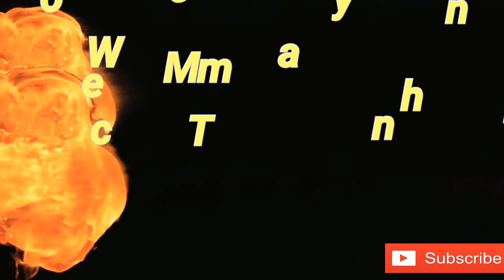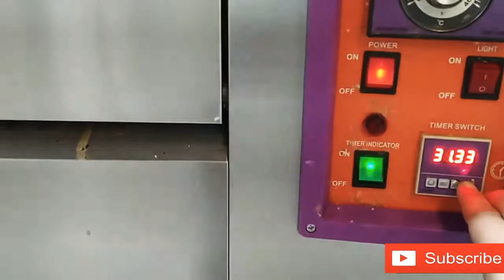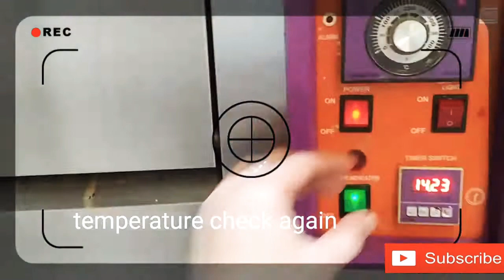Best Muffins in the Philippines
For RCP details : Flour:1kg Sugar:800 grms Salt:15 grms Evap:½ water:1 ½ in evap can Oil :250grms Yeast :5 grms Baking powder :60 grams eggs:5pcs